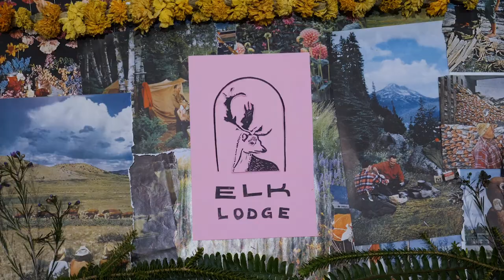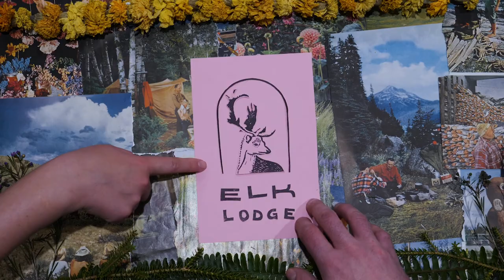Boobs and Weens - Rachel Day Frost | Elk Lodge #13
Rachel makes and sells clay earrings of boobs, butts, weens and everything in between! Follow her on TikTok! - @racheldayfrostt and on Instagram! - @bodybyfrost